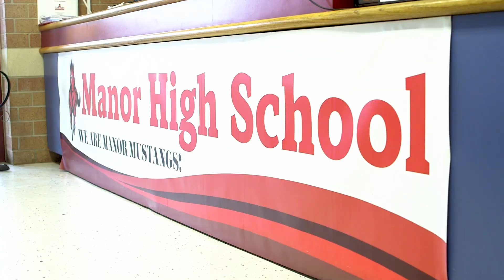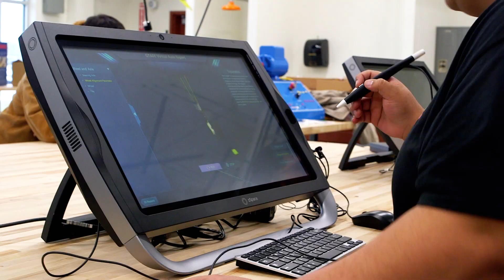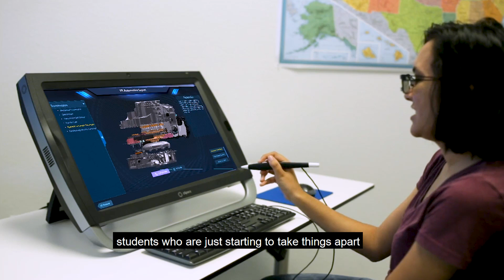AR/VR for Automotive and Welding Training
Manor High School in Austin, TX uses zSpace's AIOs and Laptops to dive deeper in their automotive CTE class.